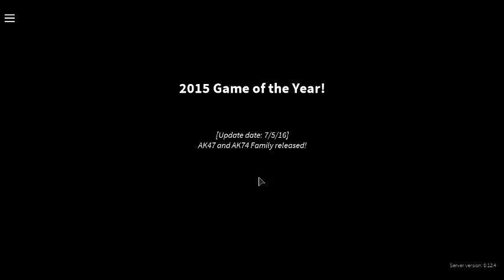roblox phatom forces